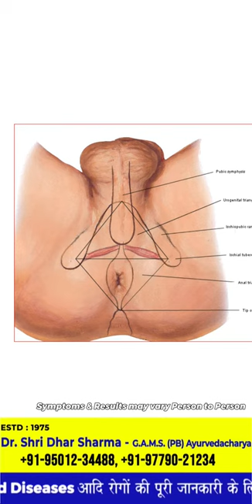Ling ka size Badhane ki Exercise (Jelqing technique), Kegel Exercises for Men | Fayde, Nuksan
Kegels exercise is taught and mentioned everywhere but many times people still do it the wrong way. This video is intended to share the right way of doing Kegels.
Please note that any one with blockage in urine should not be doing Kegels Exercises.
Also please do not identify the muscles but stopping the flow of urine in the middle as it can cause infections.
Kegels Exercise is done by contracting the pelvic muscles of 6 seconds to 8 seconds and then relaxing for 10 seconds. Another important variant of the Kegel Exercise is called fast flick in which rapid muscle contraction is done multiple times for 1-2 seconds followed by 1-2 seconds relaxation.

कीगल्स एक्सरसाइज हर जगह सिखाई और बताई जाती है लेकिन कई बार लोग फिर भी इसे गलत तरीके से करते हैं। इस वीडियो का उद्देश्य केगल्स करने का सही तरीका साझा करना है।
कृपया ध्यान दें कि मूत्र में रुकावट वाले किसी भी व्यक्ति को केगल्स व्यायाम नहीं करना चाहिए।
इसके अलावा, कृपया मांसपेशियों की पहचान न करें बल्कि मूत्र के प्रवाह को बीच में रोक दें क्योंकि इससे संक्रमण हो सकता है।
केगल्स व्यायाम 6 सेकंड से 8 सेकंड के लिए श्रोणि की मांसपेशियों को सिकोड़कर और फिर 10 सेकंड के लिए आराम करके किया जाता है। कीगल एक्सरसाइज का एक अन्य महत्वपूर्ण प्रकार फास्ट फ्लिक कहलाता है जिसमें तेजी से मांसपेशियों का संकुचन 1-2 सेकंड के लिए कई बार किया जाता है और उसके बाद 1-2 सेकंड की छूट दी जाती है।